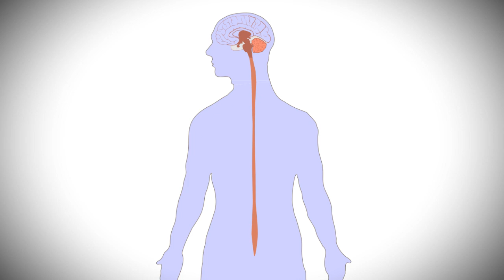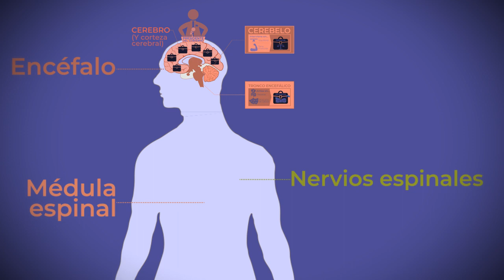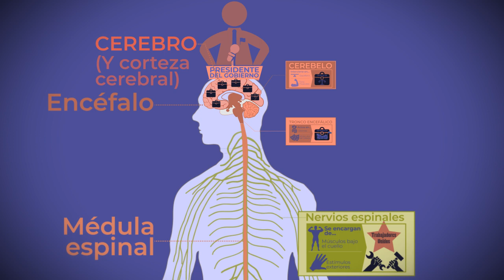Sistema nervioso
Imágenes de películas educativas de archivo:
-Heartand. 1937
-The nervous system. 1937
De Prelinger Archives bajo licencia Public Domain.